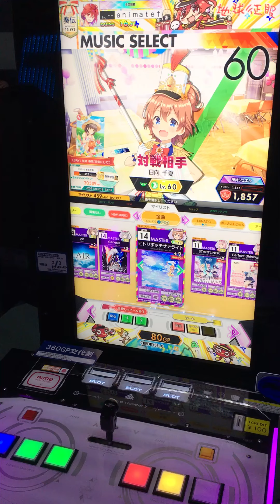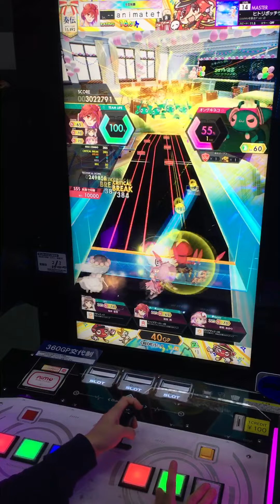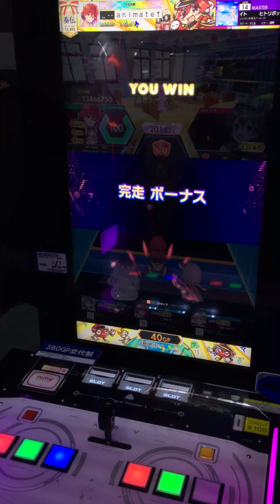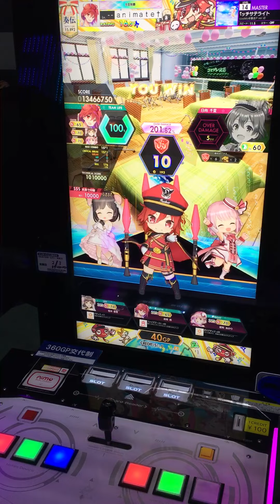[オンゲキ RED]ヒトリボッチサテライト ABFB(理論値)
Player:シーボ

6連階段のイメトレを毎日欠かさずしてた